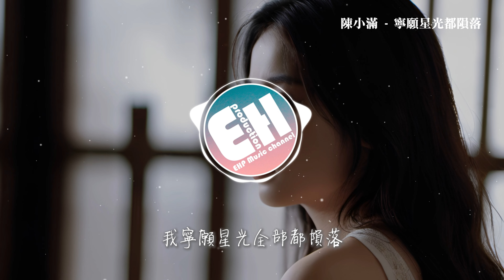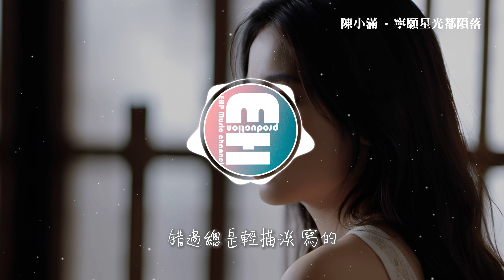陳小滿 - 寧願星光都隕落『如果還有你在身側，我寧願星光全部都隕落，為何相遇總是難忘又炙熱，錯過總是輕描淡寫的。』【動態歌詞MV】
❖歌詞在下面❖
演唱：陳小滿
作詞Lyricist：十滿
作曲Composer：賀子玲
和聲Backing Vocals：姜雨涵
編曲Arranger：吳宣霖
混音Mixing Engineer：李永乾
製作人Producer：姜雨涵
試著不喜歡你也一樣不快樂
試著不回憶卻更加難過
想知道你離開我後過得如何
想念的我卻怎麼也無處可躲
路邊的情侶明明無關我
卻嫉妒屬於他們的燈火
相遇的店鋪我想繞過
卻總會進去坐坐
如果還有你在身側
我寧願星光全部都隕落
如果我經不住思念
還想和你依偎在同一個角落
為何相遇總是難忘又炙熱
錯過總是輕描淡 寫的